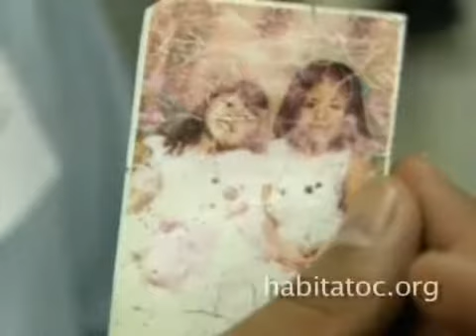OC in Two: Convicted: murder by torture - 2008-02-15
La Palma longshoreman convicted of killing girlfriend by cutting out her tongue; Interim sheriff proposes to staff jails with new officers; Habitat for Humanity helps veterans; pillow fight at Fashion Island Published on 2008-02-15